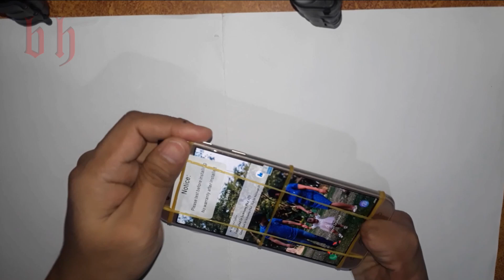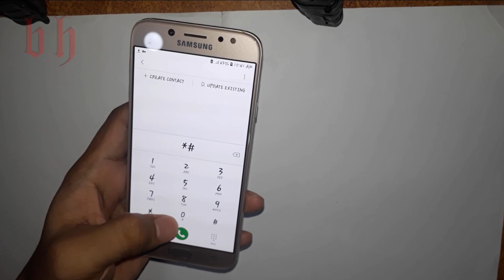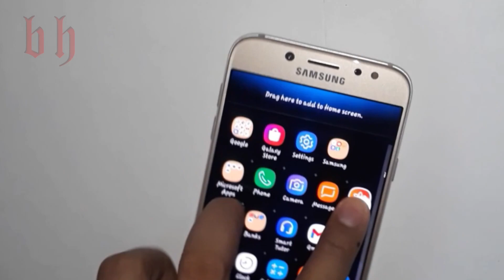SAMSUNG J7 PRO LCD REPLACEMENT |UNUPLOADED VIDEO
This video was taken during pandemic Covid19. It's been a long time till I found this video on my storage this year and I would like to share my DIY and Hobby.